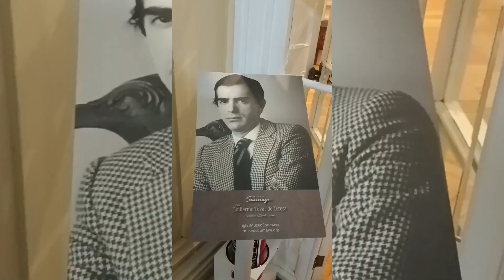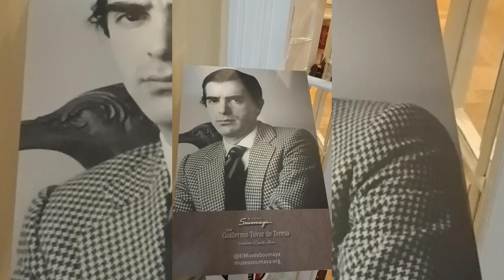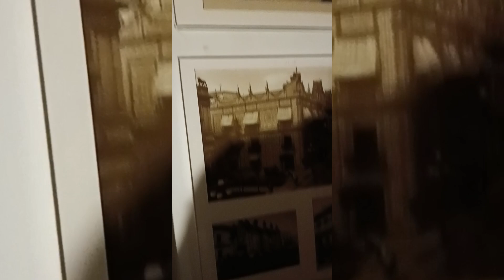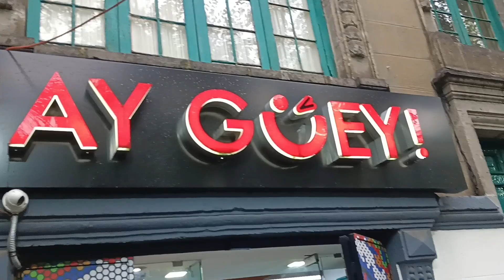💦DESPUÉS DEL TORMENTON VINO LA CALMA☔🌧️☺️museosoumaya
🌸Hola amigos acompañame en mis aventuras como mamá, como ama de casa, como mama, como ser humano y sobretodo como mujer, te los comparto, AMO COCINAR ❤️❤️. Mi día a día en esta bella vida te muestro, deseo que te guste mi canal y te quedes aquí conmigo, divertamonos juntos 😊😊😊🌸🌸

y en mi  Tik Tok : @lilianamarroquin_90